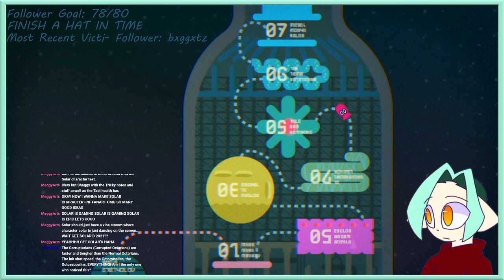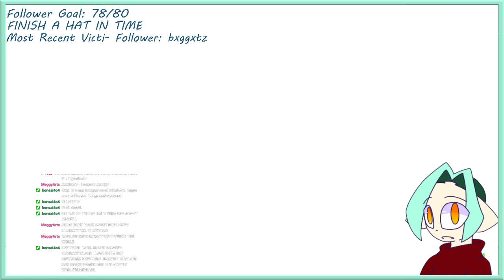SPLATOON 2 || HOPE IT WORKS (2)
This VOD got split into 2 parts.

Solar plays the squid game.